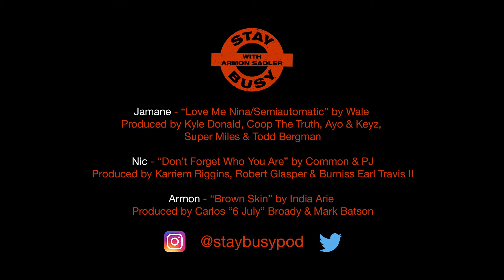S3,E19 - "Community Servant" ft. Jamane Weekes (Founder & CEO of Lips Cafe)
The guys are joined by Jamane Weekes, Owner and CEO of Lips Cafe in East Flatbush, Brooklyn. CHAT - Super Bowl halftime show, VERZUZ recap, Lucky Daye’s single ft Lil Durk, and Jack Harlow’s new track. EMPLOYEE OF THE MONTH - Birthday Boy, Jameel Raeburn aka Meelz. READ MY LIPS - Jamane guesses what phrases Nic and Armon are mouthing to him. BOARD MEETING - Jamane’s come up, how a bad haircut lead him to create Lips Cafe, adjusting to the pandemic, why Lips is more than just a cafe, his suggested dishes/drinks and more.

To access this week's SLIDE DECK, tune into the audio-only episode on all platforms.

Be sure to follow Jamane at @jamane.weekes and Lips Cafe at @lipscafe__

Armon Sadler - @armonsadler

Nic Earley - @nicearleymusic

The HMD Studio - @thehmdstudio